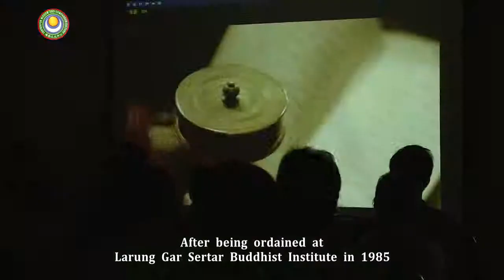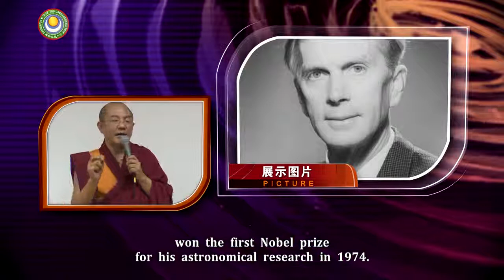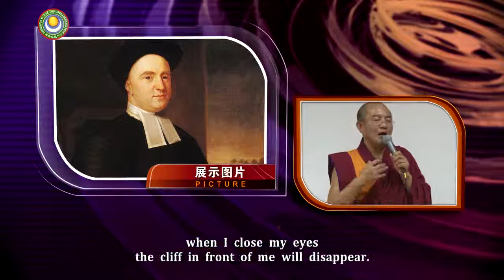Faiths and Times (Lecture at Mahidol University, Thailand)